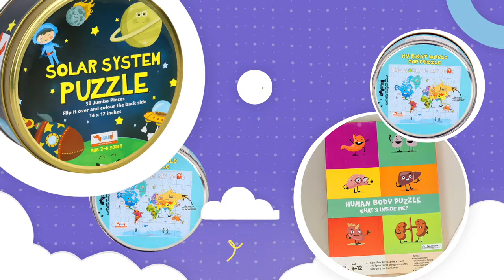CocoMoco Kids - Puzzle Game for Kids